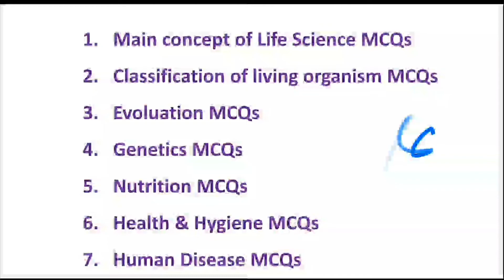BIOLOGY MCQ COURSE ON UNACADEMY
As per tnpsc syllabus